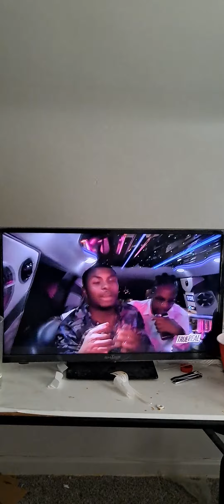Married At First Sight